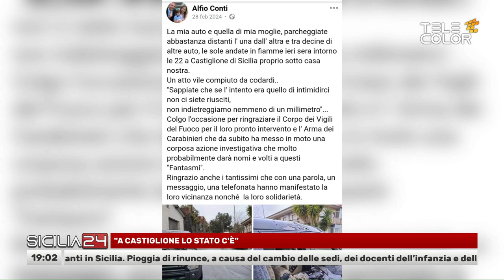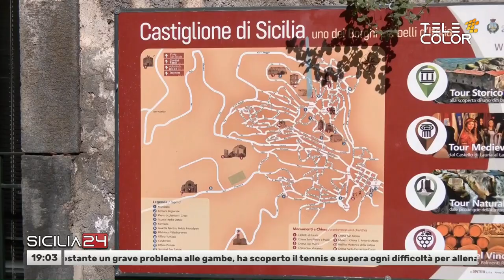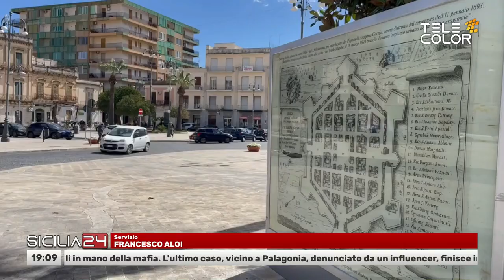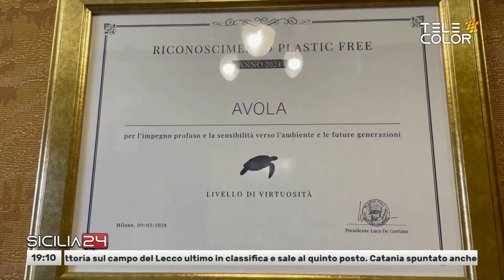Sicilia24 11 Marzo 2024 - ore 19